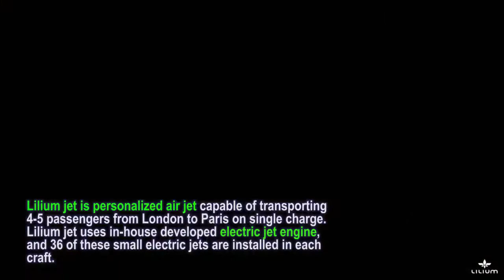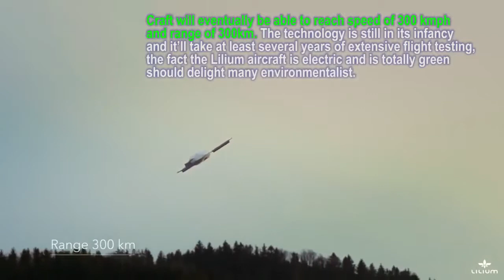Lilium VTOL Electric Vehicle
Amazon Twitch Prime

          --- Forrest Gump